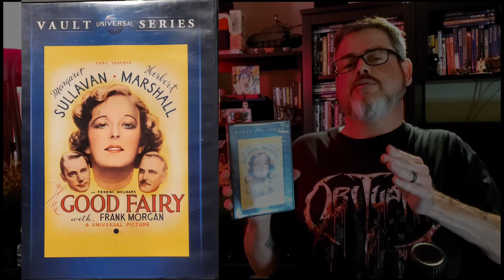Mike's Dvd & Bluray Collection "Movies I Love to Rewatch: The Good Fairy" ep.6